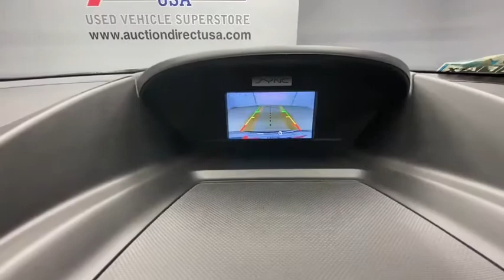2017 Ford Escape Rochester, Victor, Pittsford, Webster, Spencerport, NY VT37547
Shadow Black Used 2017 Ford Escape available in Rochester, New York at Auction Direct USA Rochester. Servicing the Victor, Pittsford, Webster, Spencerport, NY area.

4WD, Backup Camera, Bluetooth, Vehicle Detailed, Passed 125-Point Dealer Inspection, Alloy wheels, Front dual zone A/C, Front fog lights, Fully automatic headlights, Power door mirrors, Power driver seat, Remote keyless entry, Steering wheel mounted audio controls, gets an estimated 28 MPG on the highway and this is a 1-owner Escape with a clean CARFAX history report!!brbrPlease give us a call anytime at 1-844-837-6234 and one of our representatives will be glad to assist you with any questions you may have. Auction Direct USA prides itself with it's No Haggle atmosphere and please make sure to ask your associate about our 5 Day 500 Mile Buy Back Guarantee!! Feel free to bring in any trade-ins as we will provide a Free Appraisal on site. Even if you aren't buying a vehicle from Auction Direct USA we would purchase your vehicle. Come in today and see first hand how Auction Direct USA is revolutionizing the used car industry and making purchasing or selling your used vehicle as easy and stress free as possible!